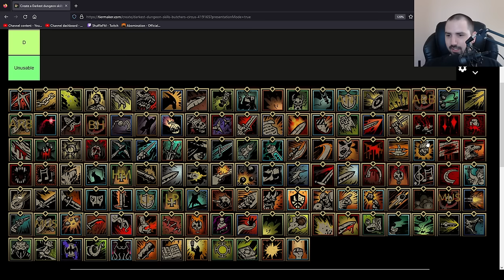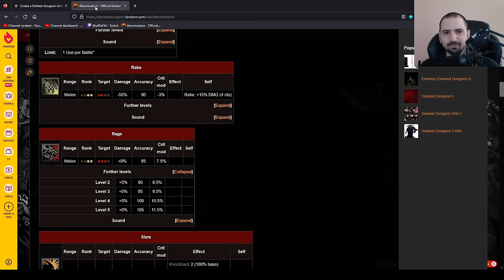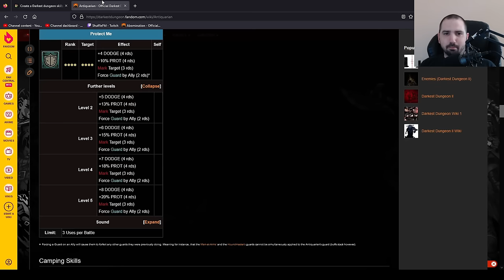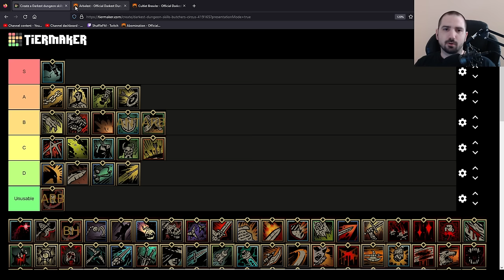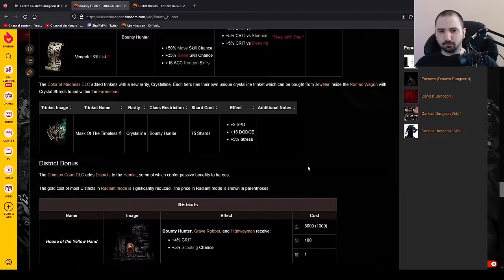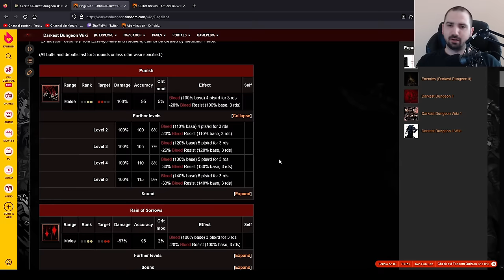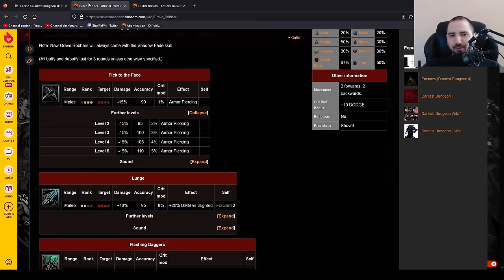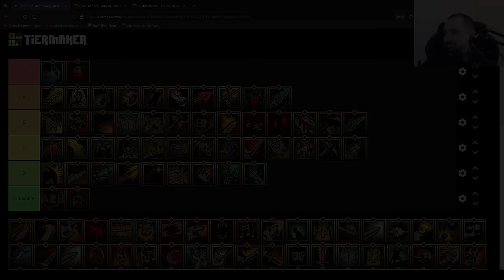Skill Tier List in 2024 1/3 | Darkest Dungeon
Fellow DD content creator @THEREALSPARTAN and I dive through the entire cast in this 3 part series discussing hero skills. The 2 of us have a lot of collective experience, so diving into the mechanics and history is sure to be a fun time.